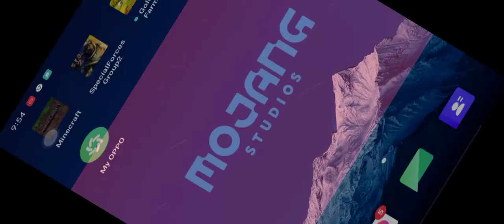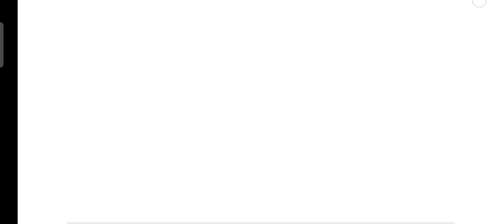part 2 ng pag exlor sabasyon ep10